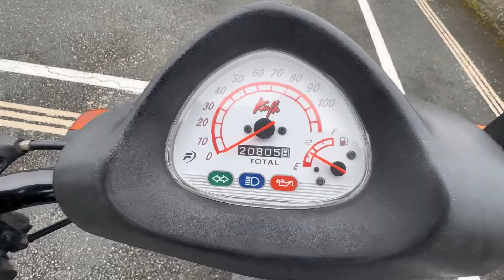J’AI ACHETÉ UN NOUVEAU STUNT ! 💙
J’ai racheté un nouveau stunt en attendant mon futur véhicule ! 🔥🔥

Snap : jean_bklf